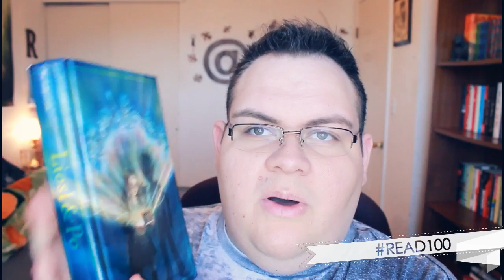MY READ100 PAGES A DAY GOAL!!! (2016)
Use the hashtag READ100 to share your progress!! :D

Any book counts, including audio books & Graphic Novels!

★My Bookish Wishlist
(I get asked often for this so I decided to put it here. Please do not feel obligated to purchase anything on the list.)